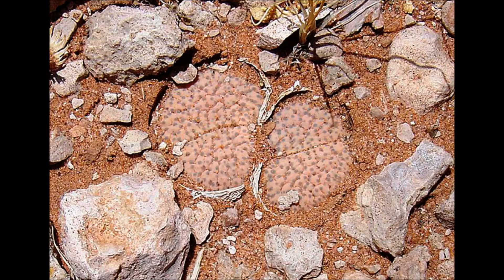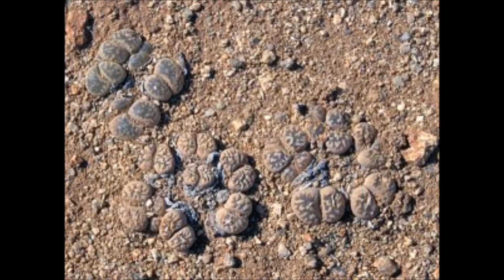LO QUE DEBES SABER DE LOS LITHOPS/PIEDRAS VIVIENTES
un género que cada vez se hace mas común ver en el mercado y en colecciones pero que no por eso deja de ser raro y bello.
cada vez hay mas lithops a nuestro alcance pero la dificultad para conservarlos es la misma, un movimiento en falso y este morira, evita eso y acompañanos a descubrir como cuidar de los lithops